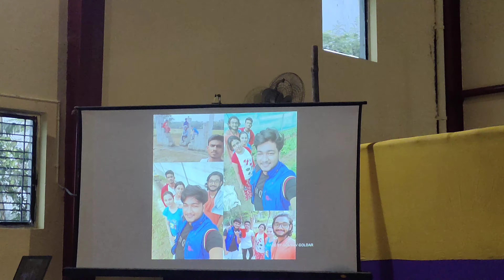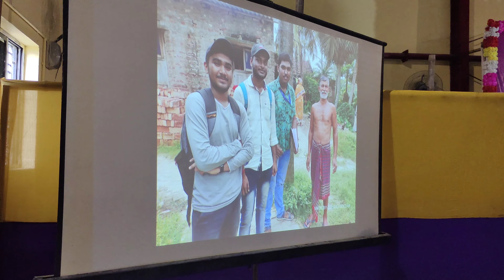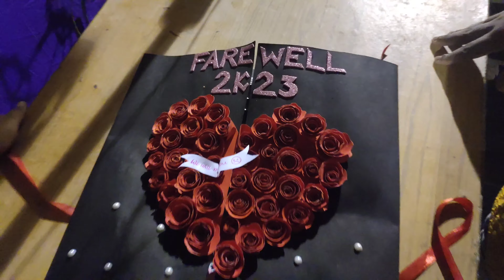আনুষ্ঠানিক বিদায় ।। 2019 Agriculture Batch ।।@TheNeotiaUniversity ।। Farewell Party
নমস্কার বন্ধুগণ❤ 🙏
 সবাইকে SMP Vlogs পরিবারে স্বাগত ❤ ভিডিওটি না টেনে দেখার অনুরোধ রইল।
 💖🙏 ধন্যবাদ 🙏💖
Comment in the comment section for any kind of suggestions😌. Your Support Motivate Me A lot to make New kind of Amazing video.